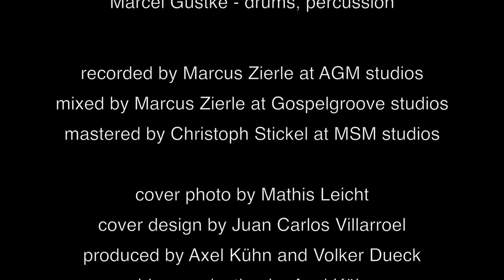Axel Kühn Trio // Origami Crane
Axel Kühn Trio

Axel Kühn - bass
Ull Möck - piano
Marcel Gustke - drums